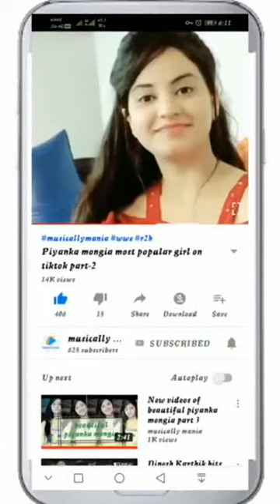Tiktok ban !! latest tiktok best videos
Return of TikTok

Musically_mania786

Category
Entertainment